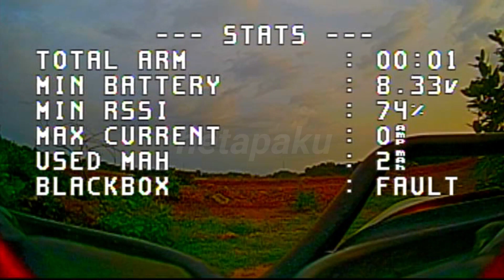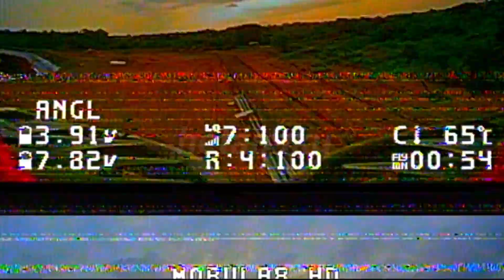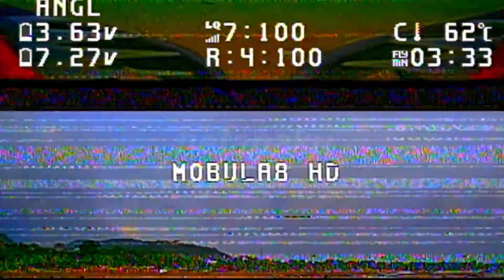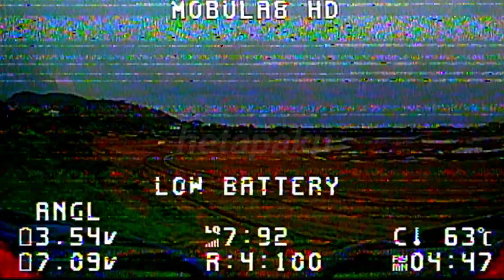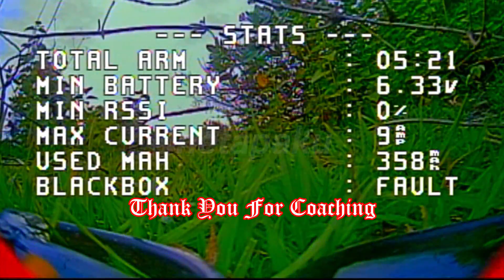New Project Documentation - FPV beginner [dajan tukad]⭐💯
Dajan tukad - proyek sedang berjalan.